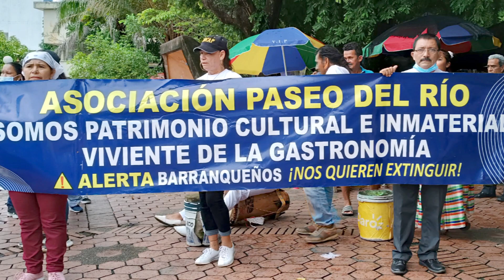NUESTRO CONTAMINADO Y MORIBUNDO RIO MAGDALENA EN LA OBRA DEL DISTRITO MALECÓN DE BARRANCABERMEJA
SIEMPRE VIGILANTES DE NUESTRO CONTAMINADO Y MORIBUNDO RIO MAGDALENA DISTRITO MALECÓN DE BARRANCABERMEJA.
Aquí estamos amigos de nuestro Canal de Mucho Zurrón en YouTube, siempre vigilantes de nuestro Paseo Del Río en el muelle de Barrancabermeja.

Los invito a que vean imágenes de hoy (miércoles 10 de agosto de 2022) para que analicen como van las obras del llamado DISTRITO MALECON DE BARRANCABERMEJA.
Les dejo para que nos regalen su opinión de cómo ven los trabajos que se están realizando.

YO SOY BARRANCABERMEJA.

Rago Gómez.